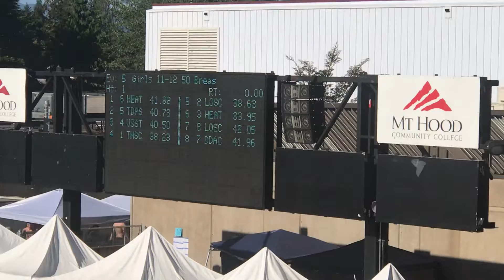JL 2019 State 50 Br Final 072519